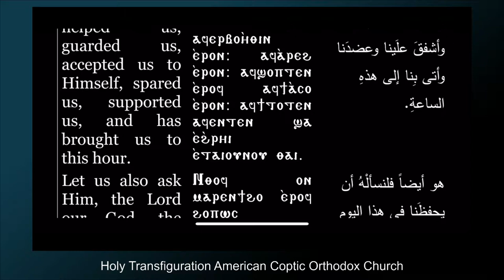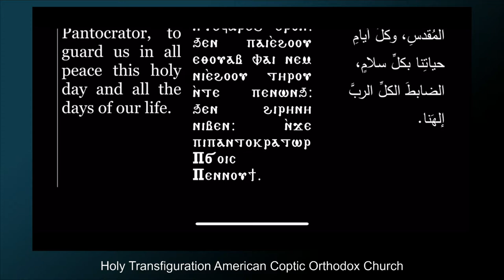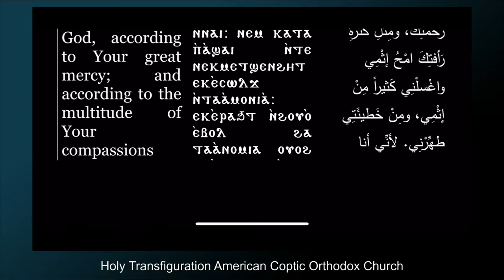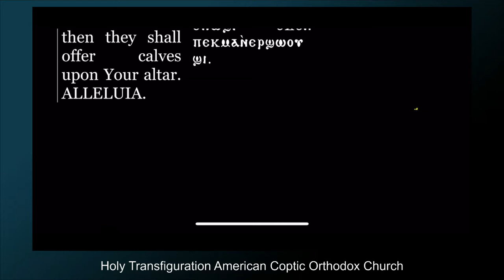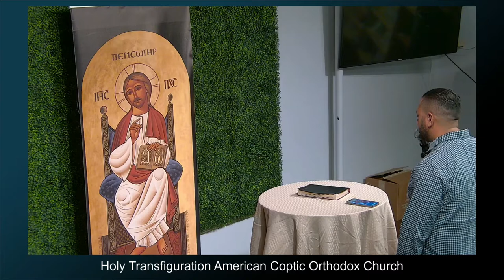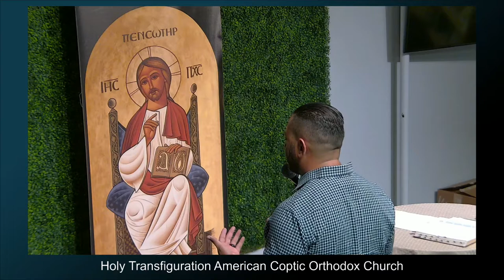God shows up in a time of need